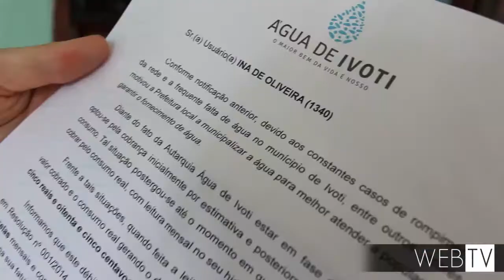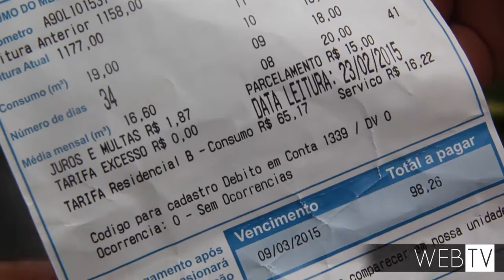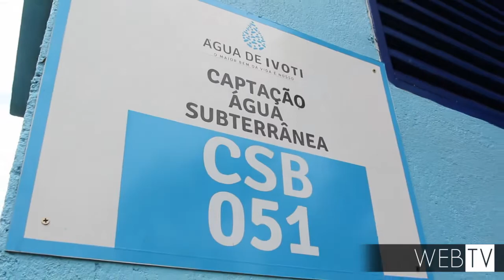Autarquia Água cobra dívida antiga de moradores de Ivoti